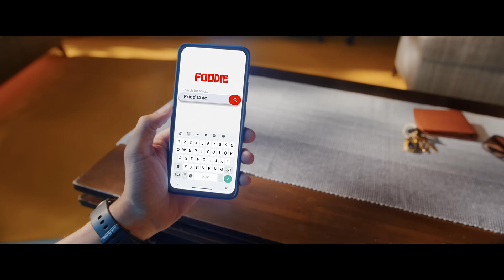Godrej Yummiez- Crispy Fried Chicken & Crispy Chicken Bites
Introducing Godrej Yummiez Crispy Fried Chicken & Crispy Chicken Bites. It's crunchy, it's juicy, it's made right in your kitchen!